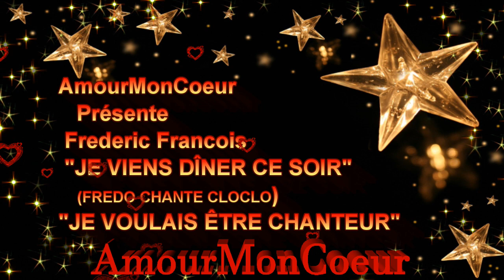FREDERIC FRANCOIS ♥ღ¸.•°*♥♥♥❤️❤️JE VIENS DÎNER CE SOIR❤️❤️ ♥ღ¸.•°*♥♥♥ (HD)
FREDO CHANTE NOTRE REGRETTABLE CLOCLO
♥ღ¸.•°*♥♥♥❤️❤️JE VOULAIS ÊTRE CHANTEUR ❤️❤️ ♥ღ¸.•°*♥♥♥ (HD)
BONNE FIN DE DIMANCHE A TOUS
GROS BISOUSSSS 😘😘
PREPAREZ VOUS JE VIENS DÎNER CE SOIR 😍🙃
JE VOUS EN PRIE ATTENDEZ MOiii J'ARRIVEE 😉🙂